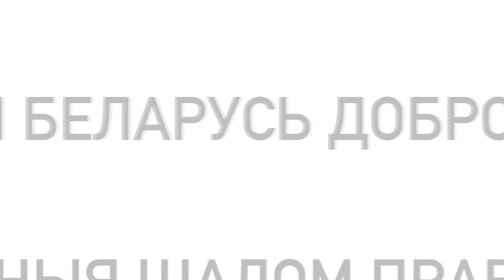sMart.news 15.12.2021: санкции, Литва, лицеи, Тихановский, Токарчук, единый налог, законы, Шушкевич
Главные новости Беларуси за 15 декабря 2021 года:
🔥 В Литве ушли в отставку, но не те;
🔥 Европа вошла во вкус: санкции ждут не только Лукашенко, но и Путина;
🔥 Умные режиму не нужны! В Минске закрывают лицеи;
🔥 Тихановский получил 18 лет, но генпрокуратура хочет, чтобы 20!
🔥 Приговор Тихановского – приговор режиму: шестой пакет санкций ЕС примут быстрее;
🔥 Завтра суд у Оли Токарчук: приходите поддержать, если можете;
🔥 Единый налог в РБ вырастет в 2-3 раза!
🔥 Спивайся, болей, умирай – только не думай!
🔥 Мартынова объясняет: чем декреты хуже законов;
🔥 Станислав Шушкевич отмечает день рождения!

Поддержать работу моего канала и моих проектов можно по ссылкам:
Для самых анонимных пожертвований:
❤️  BTC:  3PvhXLuoN39LAKU88EXkXg5dfAgPZ3BkRH
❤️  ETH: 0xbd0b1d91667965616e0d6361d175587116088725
Поддержка прямо на Youtube:

✊ Продолжаем бороться за нашу свободу! Каждый делает, что может ❤️